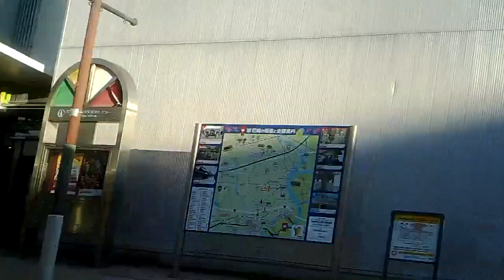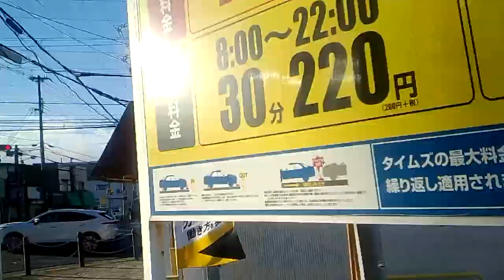ＪＲ尼崎駅南口から玉江橋南側まで歩く【2023尼崎ラスト】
2023年における尼崎のウォーク動画のラストはＪＲ尼崎南口から。
大物線を南下し、波洲通りを少し西に向かい住宅地を進む。
金楽寺町に入り吉備彦神社を通って、何度か曲がりながら、あましんアルカイックホール、尼崎総合文化センター周辺を進み、庄下川に差しかかる。
玉江橋は渡らず、空間広がる歩道橋の下を進み、南側まで歩いたが、冬を代表されるユリカモメが大多数集まる場所として親しまれていて、年末でも会いに行こうと思って撮ってみた。